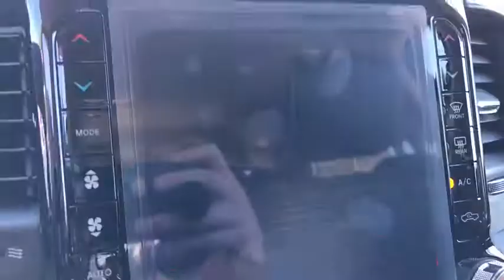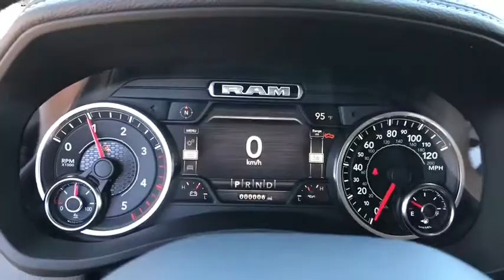2019 Ram 2500 Victorville, High Desert, Hesperia, Apple Valley, Adelanto, CA 9T3080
2019 Ram 2500 Laramie - Stock#: 9T3080 - VIN#: 3C6UR5FL8KG639187

Victorville Motors
14617 Civic Dr

Bright White Clearcoat 2019 Ram 2500 Laramie 4WD 6-Speed Automatic Cummins 6.7L I6 Turbodiesel Not all Guests will qualify for rebates. Some Guests may qualify for more. Dealer installed options may be extra. See dealer for details. Price includes Conditional Rebate(s) $1,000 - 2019 Retail Consumer Cash 71CK1. Exp. 09/30/2019